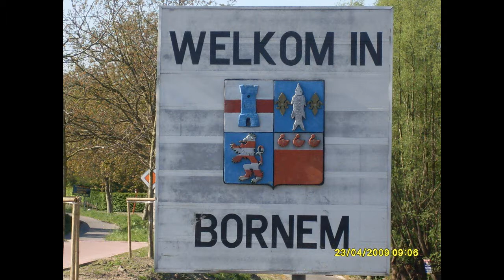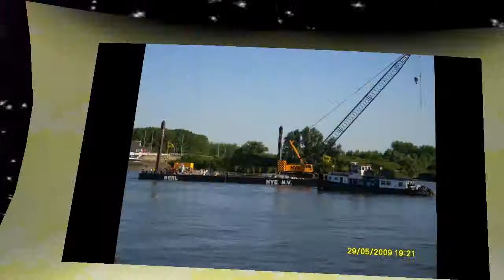Temse 3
Dit zijn foto's van bij het begin van de bouw nieuwe brug in temse